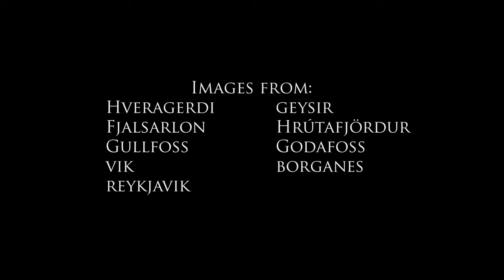Liquid Lights - A Bicycle Trip Around Iceland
Bird attacks, the Midnight Sun, storms, volcanoes, ice, lava fields, geysers, waterfalls and the strongest wind followed me throughout 48 days (without nights) in a bicycle expedition around Iceland.

Este filme é o resultado de uma expedição de bicicleta em torno da Islândia. Levei 48 dias para completar todo o trajeto (1800km) e mais de 30mil fotos foram tiradas.
Você pode encontrar mais informações sobre esta jornada e muitas outras no blog

This movie is the result of a bicycle expedition around Iceland. It took me 48 days to complete the whole circumference of the island and more than 30.000 pictures were taken.